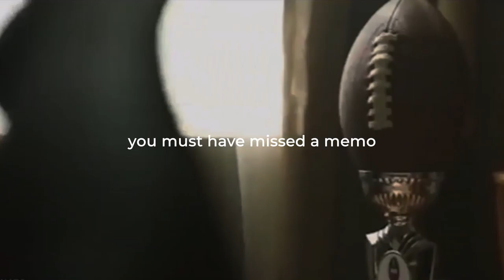Never Make Excuses Best Motivational Video of 2021